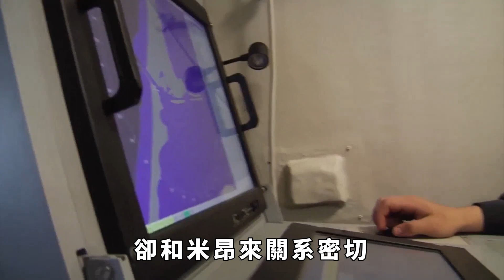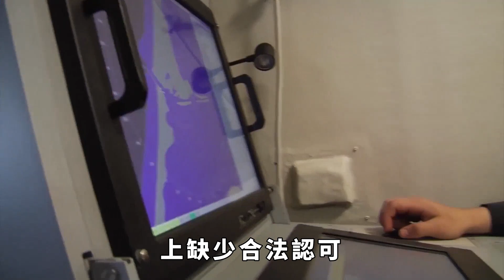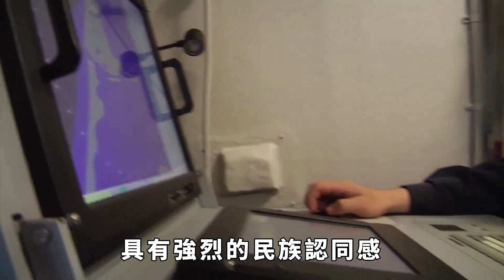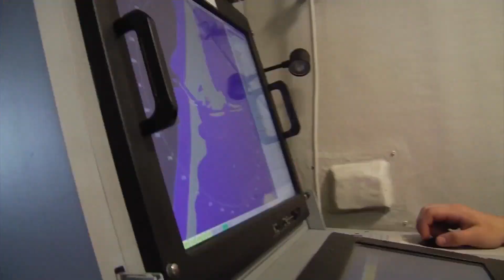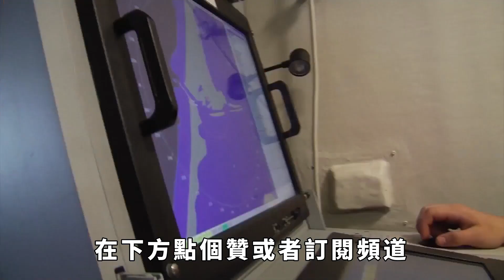敏昂萊依賴俄羅斯，昂山素季背靠英美，緬甸未來會如何？主要看這三國！【老海說史】歷史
緬甸軍頭米昂來在2021年發動軍事政變，推翻了親美的民選政府抓捕了民選政府領導人昂山素季。米昂來篡權成功，卻得罪了西方，自然不會得到西方的承認。米昂來陰謀政變，也沒有得到東方各國的認同。但大俄出於和老美對抗的需要，雖然沒有冒天下之大不韙，公開承認緬甸軍政府，卻和米昂來關系密切，儼然成了米昂來的後臺。如今看來，緬甸的未來走向還要看這三個大國的實力！歷史